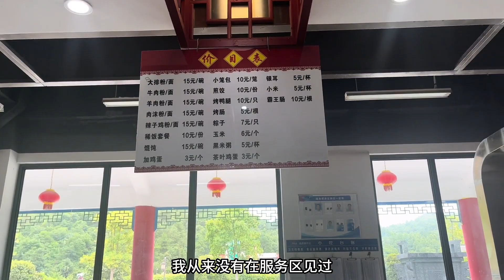贵州高速服务促进环境好，物价还这么低，这是你遇见最低的物价【冰还是那个冰】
读万卷书行万里路
踏遍江河湖海只觉人生值得，现在回到家中过起一屋两人的日子
新进小夫妻为你们带来与众不同的街头小吃与家庭美味🥰